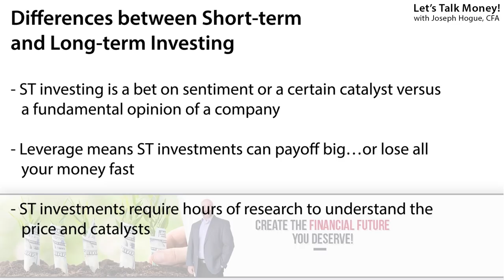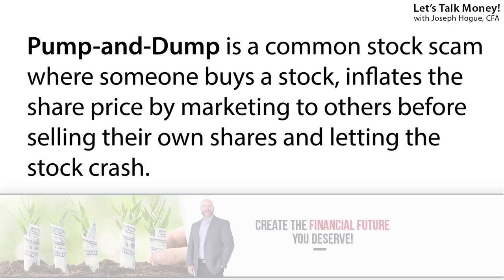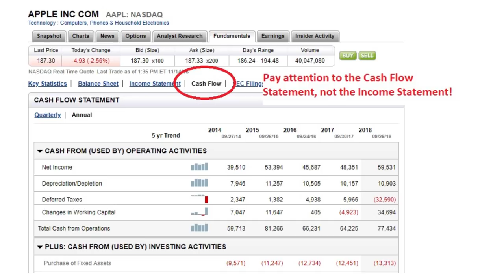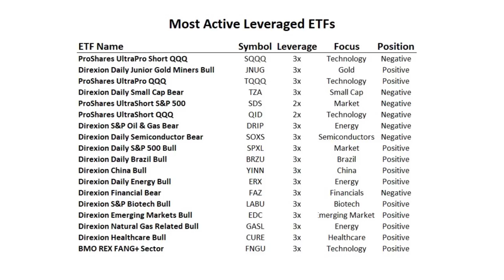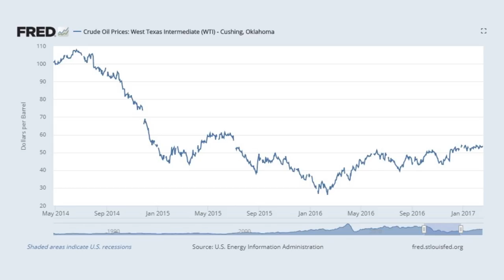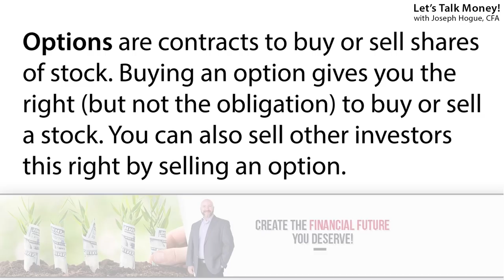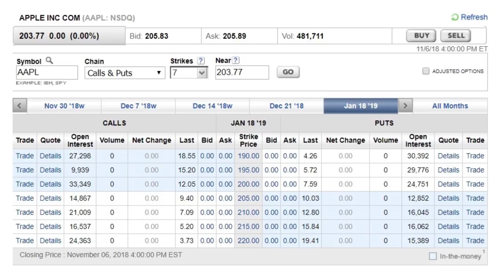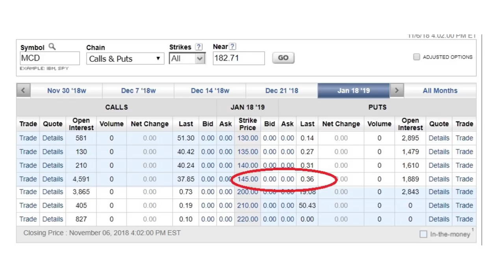5 Best Short-Term Investments to Make Now [Up $20K in 2 Months]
I love long-term investing but there’s something to be said for short-term investments and making a lot of money really fast. I’m revealing my five best short-term investments, how to get started in each and how much you can make.

Get two free shares worth up to $1,000 each when you open an account on Webull with a $100 deposit, details

Understand that there are risks in each of these short-term investing strategies. You can’t expect to make 20-times your money without the risk of losing your investment. The secret is in making multiple investments that hedge each other but leave room for explosive upside.

I’ve used each of these short-term investment options for triple-digit returns and believe they’re primed. These are the best places to invest your money to beat the stock market and protect your portfolio from a stock crash. By short-term investing, you’re taking the market out of investments and benefiting from specific trades that can go up even when stocks go down.

I’ve included an index below but check out each of these short-term investment ideas because each has the potential to make you tens of thousands of dollars. I’ll start off with short-term investments in stocks but it’s the short-term investing strategies in futures and currencies that I prefer. I’ve made tens of thousands on single trades in both of these and show you how to get started stock market trading.

These are the best investments and beyond because they work no matter what the market is doing. Learn short-term trading in these five assets and you’ll never need to worry about money again.

1:00 Difference Between Short-Term Investments and Long-Term Investing
2:45 Short-Term Investments in Stocks
3:35 Short-Term Investing in Penny Stocks
6:28 How to Pick Penny Stocks
8:05 Short-Term Investments in Funds
10:19 Short-Term Investments in Futures
14:30 Short-Term Investing in Currencies
15:52 Short-Term Trading in Options

Don’t invest another dime until you read this free special report - the 10 Lies Wall Street Tells Investors